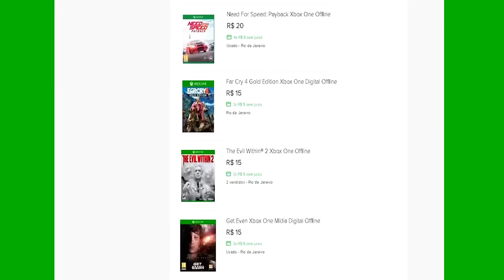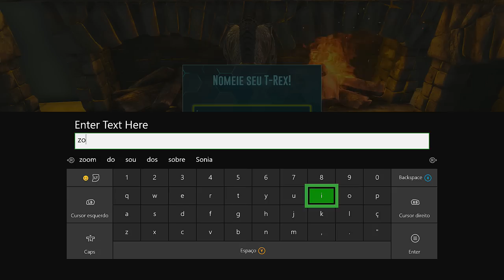🔵 ARK SURVIVAL XBOX X - [INICIANTES] #16 MAIS DE MIL KARKINOS NO SERVER!!!.[PT-BR]